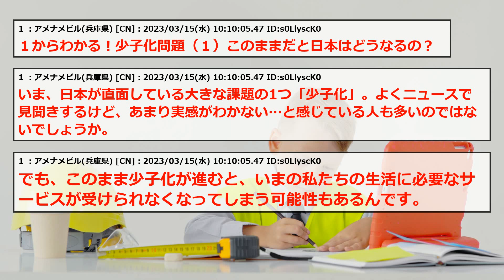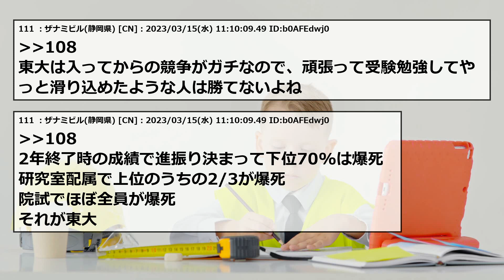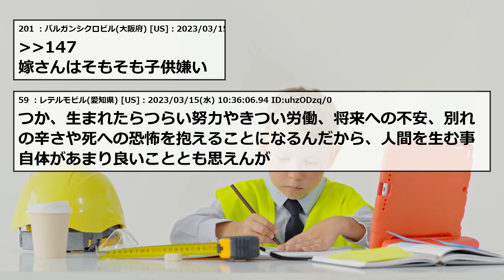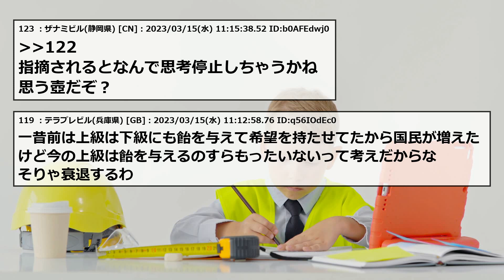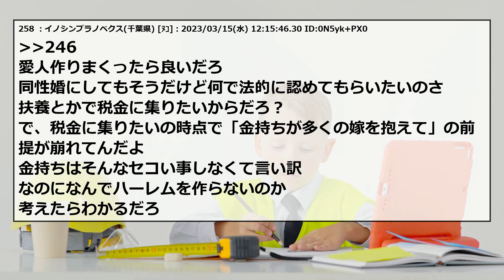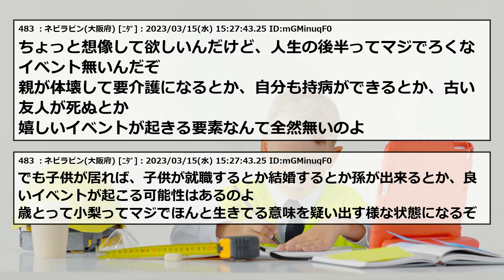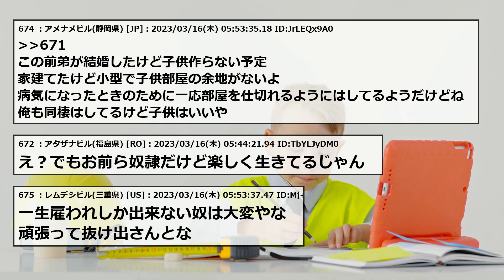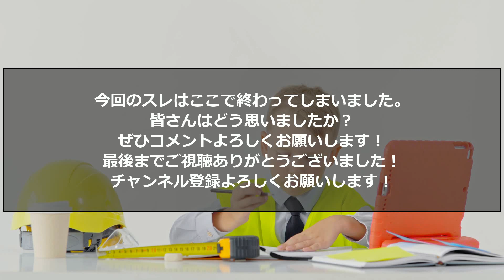【2chまとめ】わざわざ社畜を産まねーよ【ゆっくり】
2ちゃんねる・5ちゃんねるのスレまとめです！

元タイトル：下級国民「下級が子供産んでも上級の奴隷になるだけ。それなら産まない方がマシ」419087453

5ch使用許可申請済み